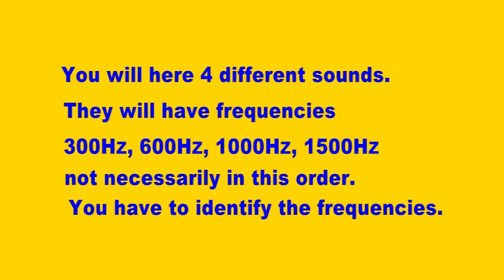NAEST 2015: Screening Test Question 01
Question 01 of National Anveshika Experimental Skills Test (NAEST 2015) Screening Round:

NAEST 2015 Screening First Question. Identify four frequencies given in the video.